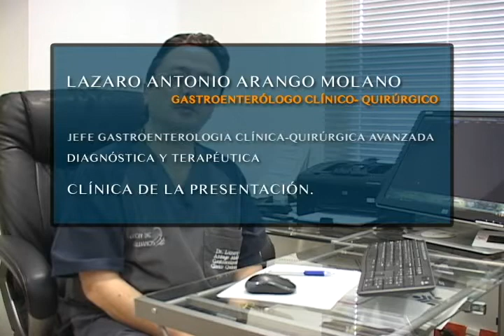POLIPECTOMIA DE COLON